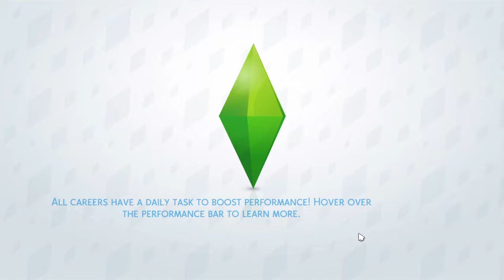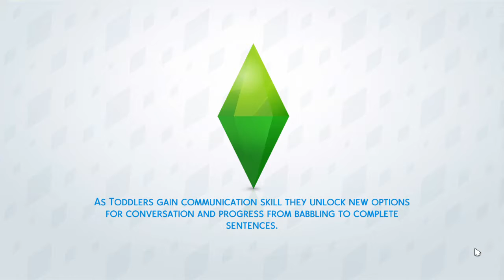The Sims™ 4 Gameplay episode 1